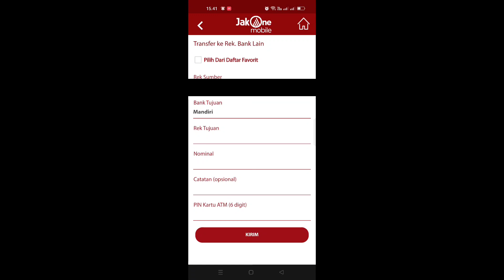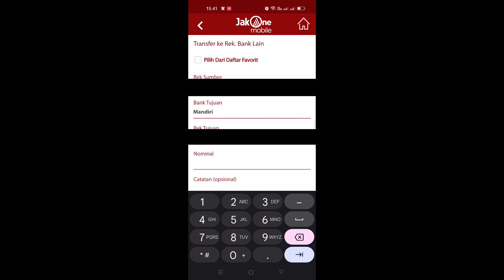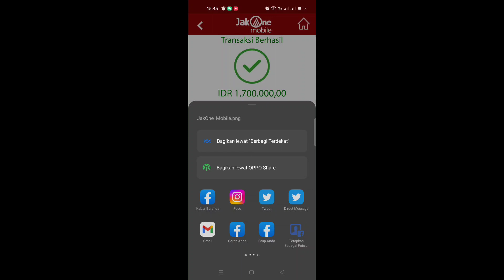Cara transfer uang dari JAKONE DKI KE Rekening MANDIRI 2023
Cara transfer uang dari JAKONE DKI ke bank mandiri perlu diperhatikan adalah memasukkan enam digit Otp yang dikirim ke sms hp ya.

untuk lebih jelasnya silahkan simak tutorial ini ya dan sampai selesai biar dapat otpnya ya.